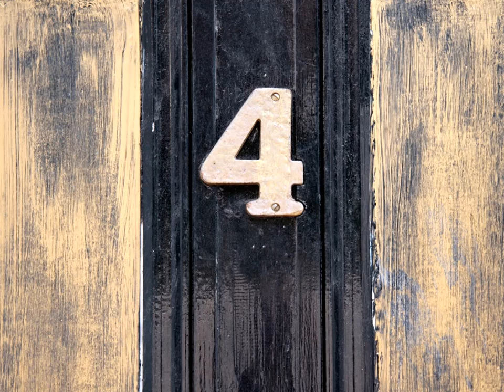04 Dark Spots - Room 4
Todd Rigione led project based out of Tacoma, Washington in the late 90's.